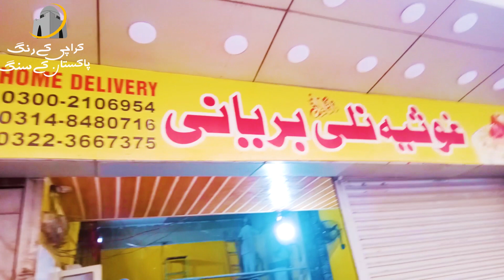Karachi Ki 2nd Famous Biryani Nali Biryani Crazy Rush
Best Regards
Karachi Ke Rang &
Hassan khan